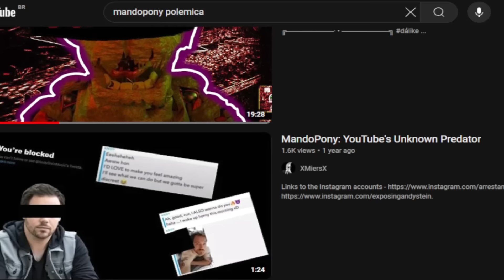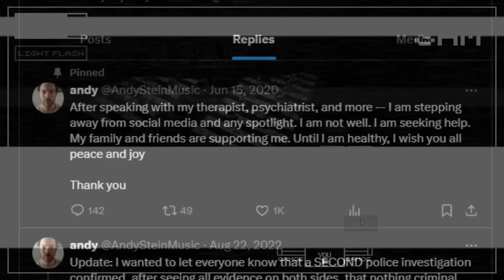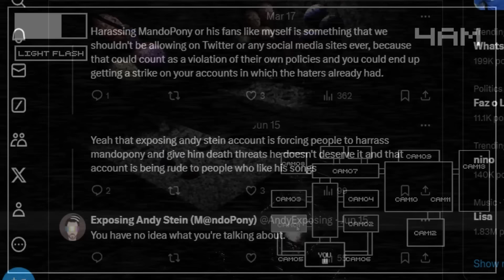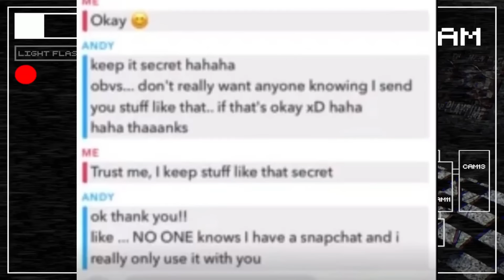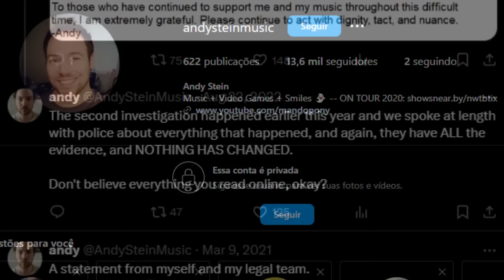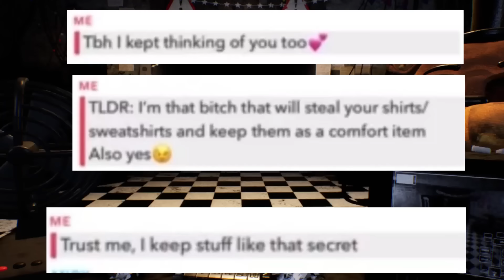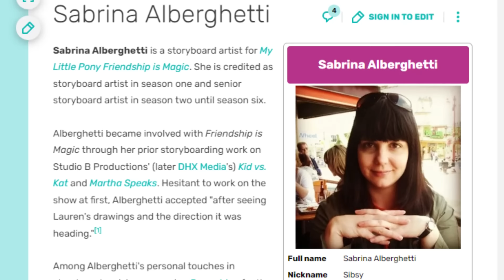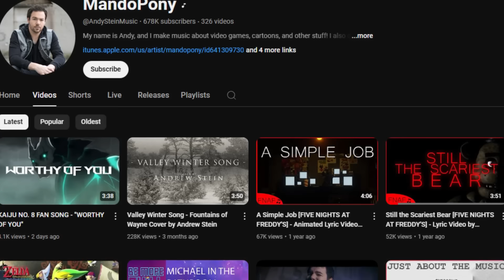Como o MandoPony Destruiu sua Fama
✦ Músicas ✦

- SATFS OST Synthesthesia  Discount Districts Act 1

- Silent Hill 2 OST - Theme Of Laura

- The Return to Bloody Nights (OST) - Venta Black

- 23_ Getting There - Spooky_s Jump Scare Mansion OST

- Nightmares Before Disney OST - _Chronophobia_ (Boss Battle)

- Farewell

.･ﾟ･.･ﾟﾟ･.･ﾟ･.･ﾟﾟ･.･ﾟ･.･ﾟ